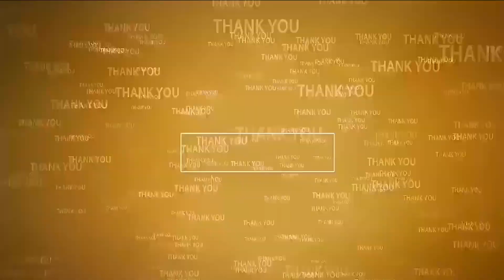సీనియ‌ర్ జ‌ర్న‌లిస్ట్ పై బెదిరింపులు స‌రికాదు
- ఖండించిన వ‌ర‌ద‌య్య‌పాళెం మీడియా ప్ర‌తినిధులు